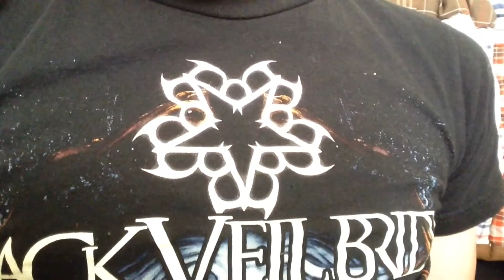Andy Black New Album!!!